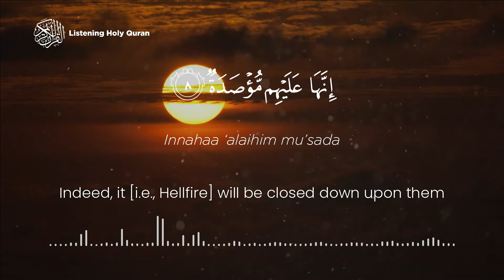Surah Al Humazah (The Traducer) Islam Sobhi I سورة الهمزة اسلام صبحي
Time Stamp of Ayat -

0:00 Verses 1
0:03 Verses 2
0:08 Verses 3
0:13 Verses 4
0:18 Verses 5
0:23 Verses 6
0:26 Verses 7
0:30 Verses 8
0:34 Verses 9

_________Introduction to Surah Al-Humaza_________

Quick Summary -

Surah : 104
Meaning : The Slanderer
No. of ayat : 9
Revelation place :  Makkah
Revelation order : 32
Sujood (al-Tilaawah) : 0
Rukūʿ : 1 (Ayaah 9)
Hizb break(s): 0
Juz / Paara : 30
Manzil : 7

_________Subtitle_________

Arabic- Arabic
English -- Saheeh International
Urdu -- Fi Zilal al-Qur'an
Spanish -- Sheikh Isa Garcia
Russian -- Russian Translation(Elmir Kuliev)
Azerbaijani -- Azerbaijani
Malayalam -- Malay Translation(Abdul Hameed and Kunhi)
French -- French Translation(Muhammad Hamidullah)
Persian -- Farsi Translation(Hussein Taji)
Tajik --- Khawaja Mirof & Khawaja Mir
Bengali -- Taisirul Quran

" And there are more "

                                 Islam Sobhi | القارئ اسلام صبحي